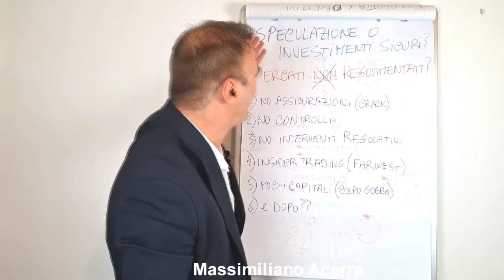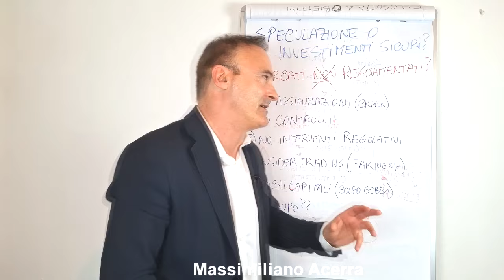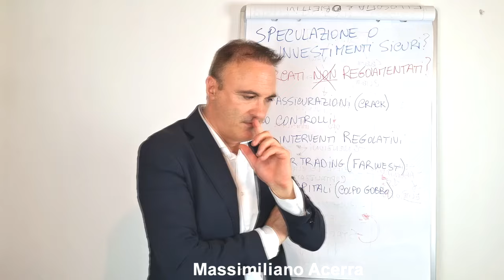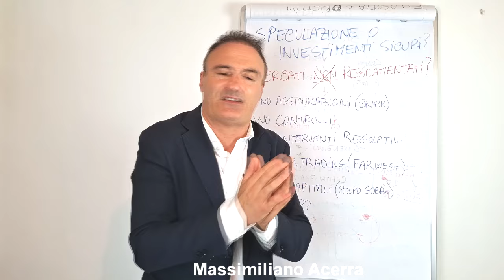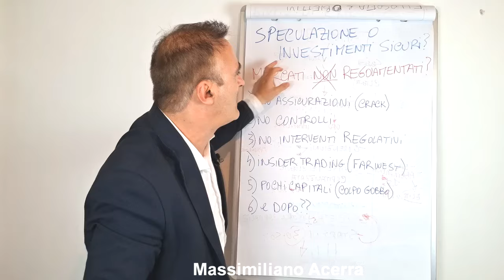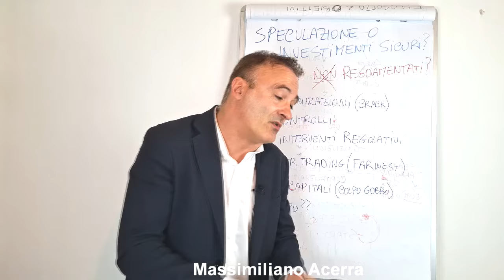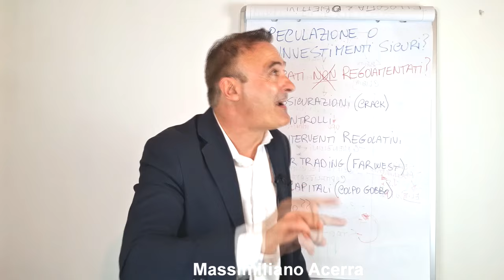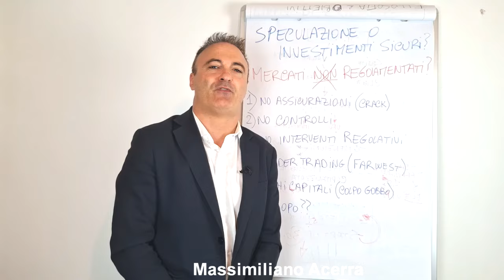Speculazione o investimenti sicuri. 6 passi per non sbagliare mai.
▷ Speculazioni o investimenti sicuri? Cosa scegliere per creare un patrimonio duraturo e protetto? Quali sono gli elementi da prendere in considerazione per non perdere soldi quando si fanno speculazioni o scommesse?
E' utile investire in criptovalute o altri titoli a rischio?
Cosa considerare?
Ne parliamo in questo video con i 6 passi da valutare bene.

Chi è Massimiliano Acerra?

Investitore professionista, speaker, autore di successo, consulente d’affari e imprenditore.

Ha rivoluzionato il mercato italiano della formazione finanziaria e degli investimenti con metodi interamente proprietari capaci di massimizzare le performance e ridurre i rischi.

Ho portato in Italia il programma e le competenze specialistiche per crearsi una pensione in maniera indipendente con un programma finanziario autonomo.

E’ il fondatore del MIPAI, il movimento internazionale per la pensione anticipata indipendente, un movimento unico al mondo nel quale i sostenitori mettono in atto tutti insieme un sistema testato e uno stile di vita idoneo per raggiungere la pensione indipendente quando vogliono e con mensili più alti."

Ha inoltre introdotto le strategie applicative per capitalizzare le aziende e creare patrimonio per imprenditori e impresa partendo dagli utili aziendali

E’ considerato il più innovativo per risultati concreti ottenuti con i propri sistemi di investimento sui mercati finanziari.

Esperto di alta finanza, personale e aziendale con oltre 28 anni di esperienza.
Ha fondato il gruppo societario Value Enterprise Group, la società di servizi e consulenza su investimenti e patrimonializzazione per privati e aziende più innovativa del settore, che detiene un patrimonio attivo superiore agli 8 milioni.

Ha fondato Value Capital Fund, la start up innovativa attiva nel campo delle tecnologie dedicati alla semplificazione degli investimenti, che vanta un patrimonio e un valore superiore ai 5 mln e programmi innovativi unici nel settore.

● Ad oggi coadiuva aziende e imprenditori a creare patrimonio sia nel privato che nell’impresa con specifici programmi dedicati alla patrimonializzazione e alla detassazione di patrimonio e investimenti.

E' l’autore dei libri:

● “𝗗𝗶𝘃𝗲𝗻𝘁𝗮 𝗺𝗶𝗹𝗶𝗼𝗻𝗮𝗿𝗶𝗼 𝗽𝗮𝗿𝘁𝗲𝗻𝗱𝗼 𝗱𝗮 𝗱𝗶𝗽𝗲𝗻𝗱𝗲𝗻𝘁𝗲”. Strategie utilizzate dai dipendenti per creare l'indipendenza finanziaria e lasciare il lavoro.
● “Da piccola impresa ad azienda capitalizzata ad alto patrimonio”. Le regole immutabili utilizzate dai grandi capitalisti per trasformare una piccola impresa in un’azienda multimilionaria a rendita passiva